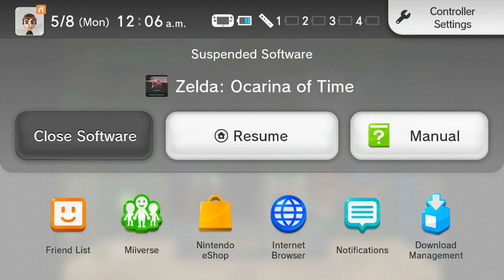The Legend Of Zelda Ocarina Of Time Walkthrough (21)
Welcome to Part 21 of The Legend Of Zelda Ocarina Of Time Walkthrough!